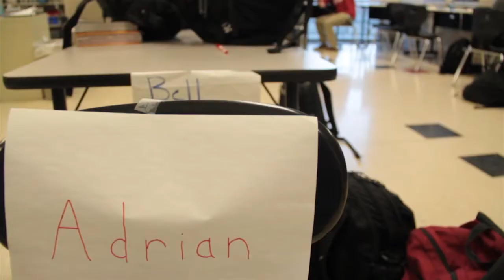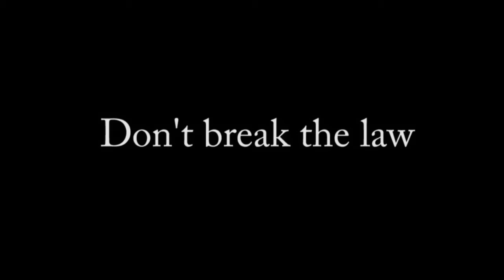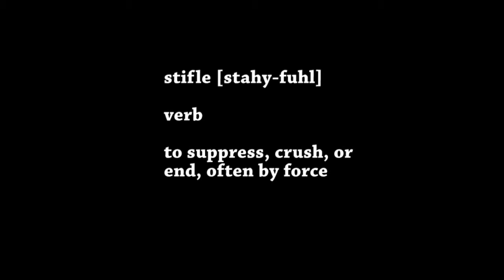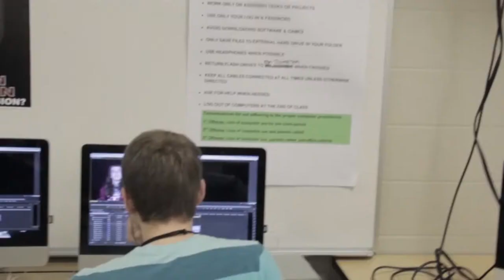2-2-16 Franklin in 5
Produced by the Level 2 TV and Film Production class